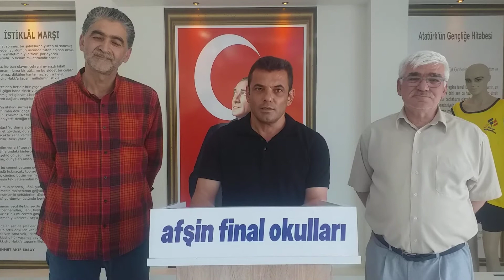CHP Afşin Teşkilatından Final Okullarına Ziyaret.-HALİL DEMİR